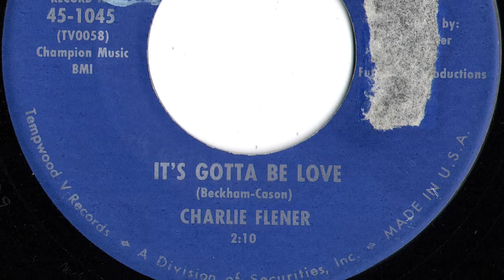Charlie Flener - "It's Gotta Be Love"